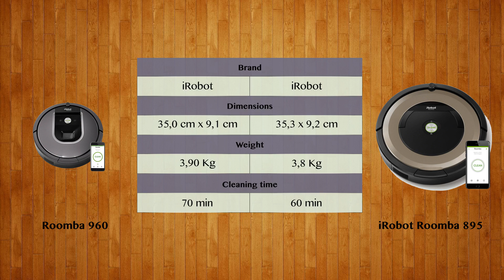Roomba 960 vs iRobot Roomba 895 - Robot Vacuum Comparison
Watch the Robot Vacuum comparison of Roomba 960 and iRobot Roomba 895